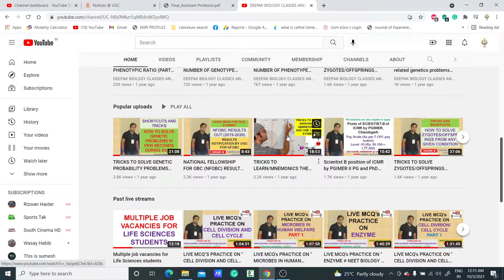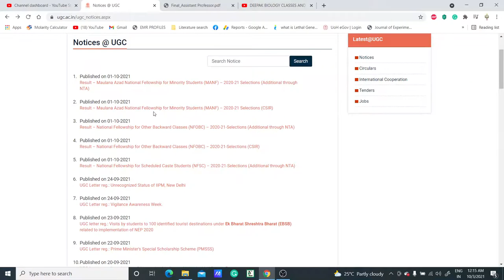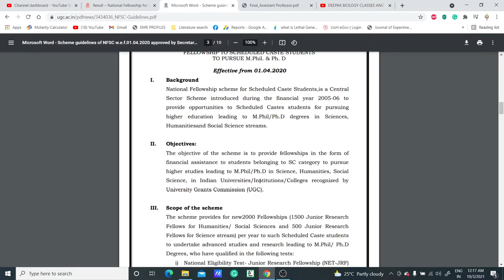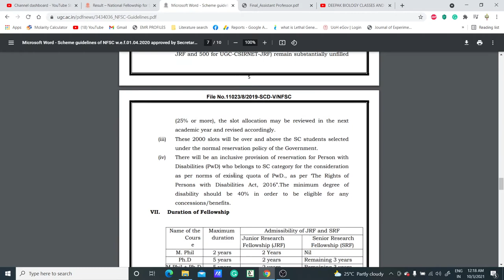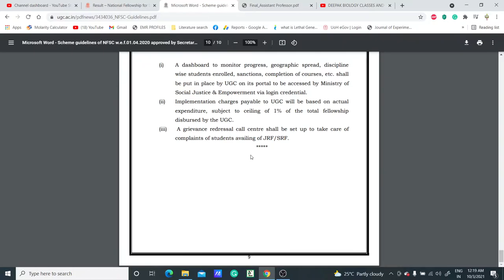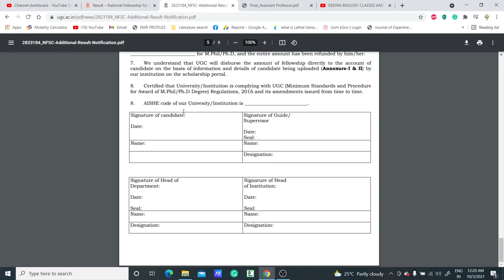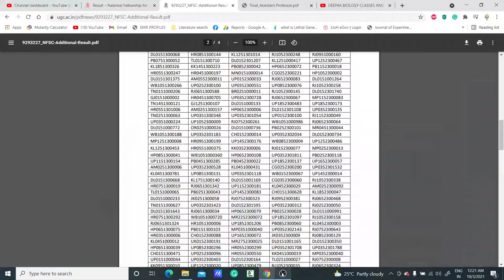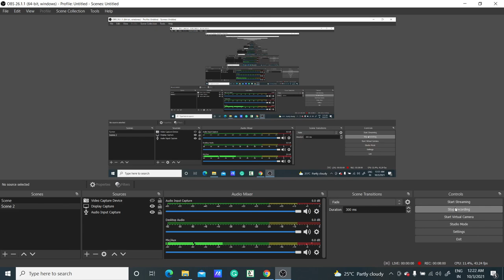Result – National Fellowship for Scheduled Caste Students (NFSC) – 2020-21-Selections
TOPIC: Result – National Fellowship for Scheduled Caste Students (NFSC) – 2020-21-Selections (Additional through NTA)